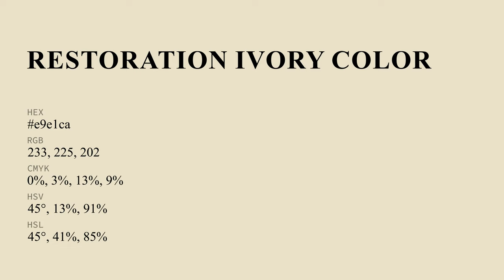Restoration Ivory color e9e1ca hex color - Yellow color - Cool color e9e1ca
What color is Restoration Ivory ? e9e1ca hex color - Yellow color - Cool color e9e1ca

Hex e9e1ca Color Code is also known as Restoration Ivory color.

Hex e9e1ca Color code in RGB color code model is created after adding 91.37% red color, 88.24% green color and 79.22% blue color.
Hex e9e1ca Color code in CMYK color (process color) code model is generated after subtraction of 0% cyan, 3% magenta, 13% yellow and 8% black.